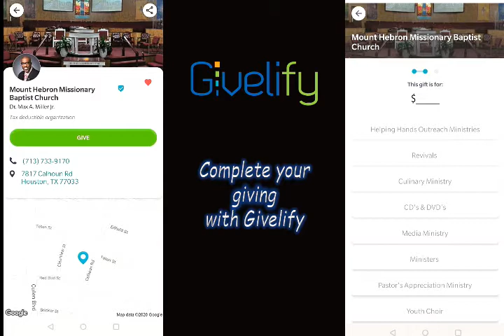July 28, 2021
When Phrases Have Meaning, But Lacks Proper Interpretation Pt.3